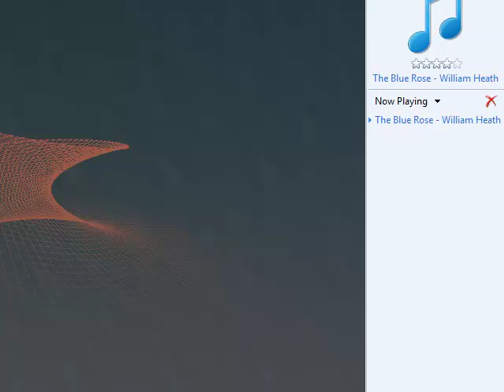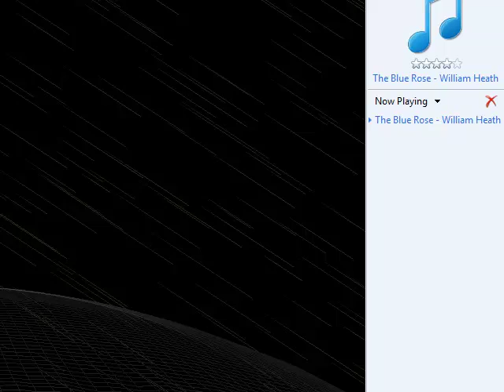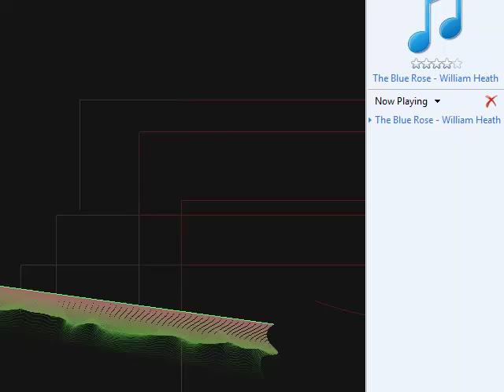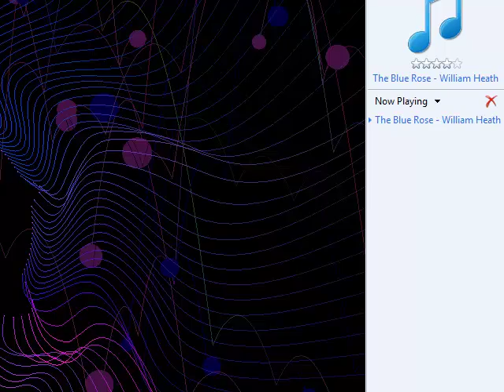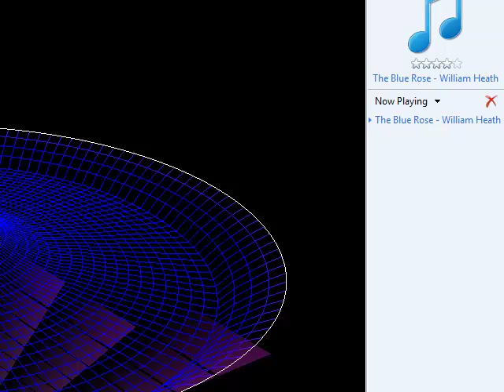The Blue Rose - William Heath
A little tune I made using Cubase 5, dedicated to my gorgeous girl, Helena Rose.